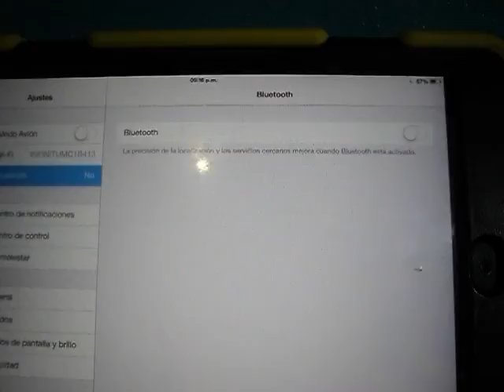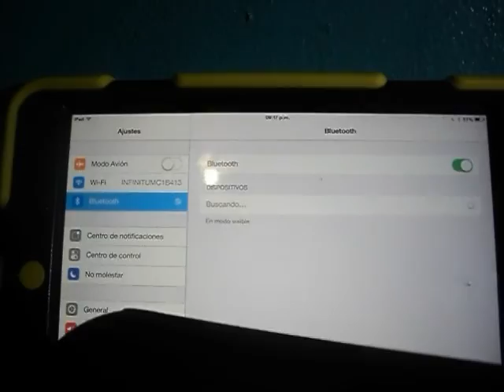Beatspill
not connected to bluetooth